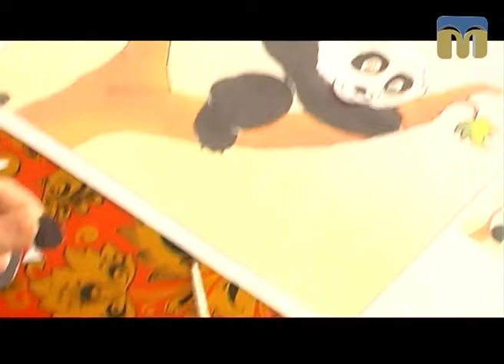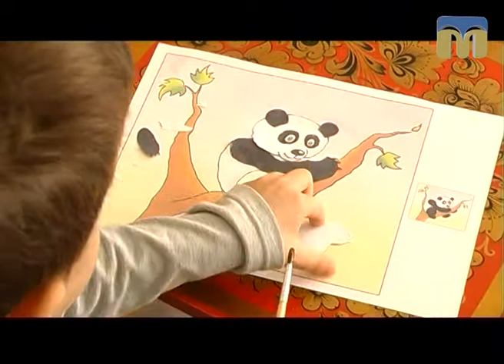Kids English Club - "2"